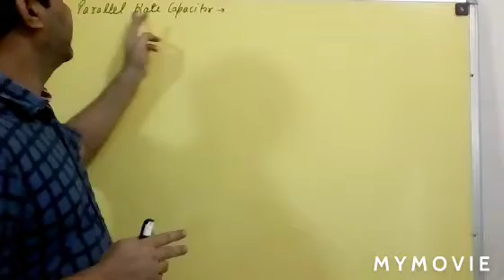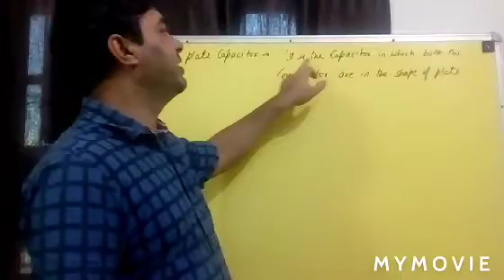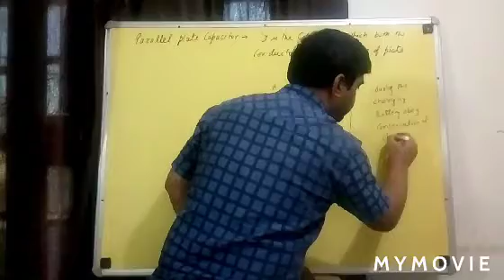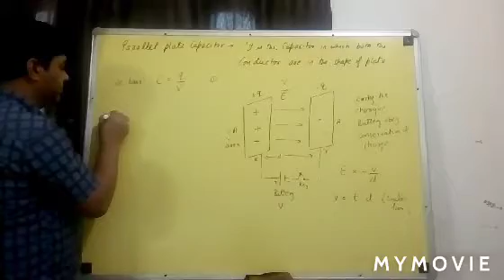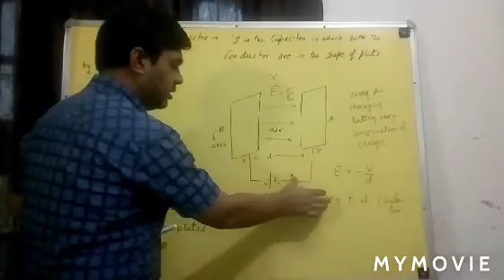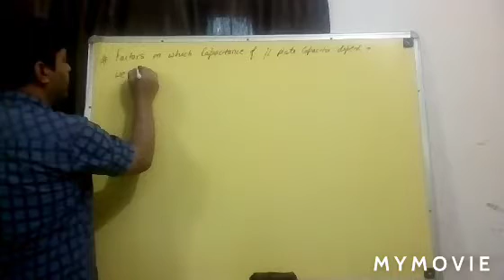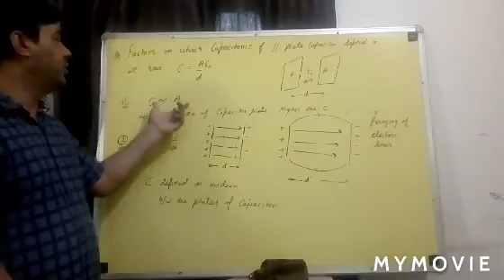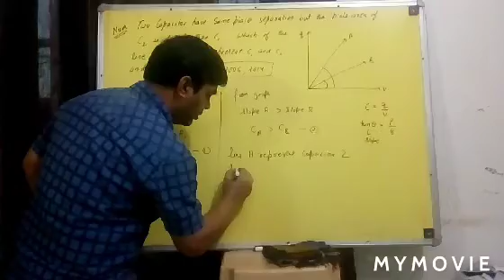PHYSICS 12 CHAPTER-2 Part 13